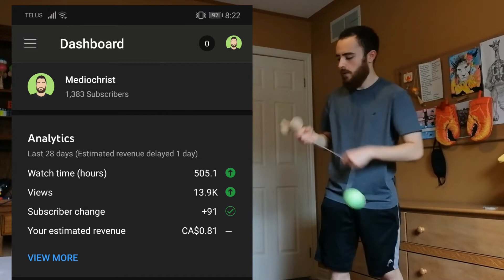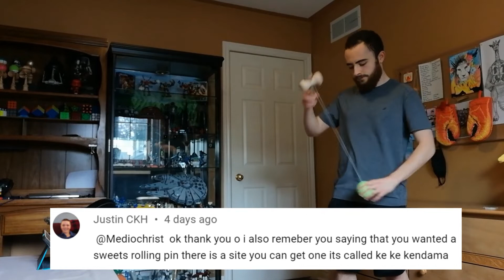Improve Squid Game? JUMBO Kendama Thoughts and Connect 4 Robot! - Kendama Commentary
How do I talk for 20 minutes and then write a description about it. I can't do that. Let me tell you how you can make Squid Game better, my thoughts on the show, my experience with the XL kendama, what it's good for, what's up with all these yogurt ads on my videos, a toy that is (maybe) in the mail by now, and the peak of my educational career. Now to repeat that with timestamps:

0:00 The Scoop
1:28 Squid Game Thoughts
5:28 XL Kendama Experience/Pros/Cons
9:45 My Favourite 81 Cents
11:45 New Toy On The Way
13:53 Programming A Connect 4 Robot